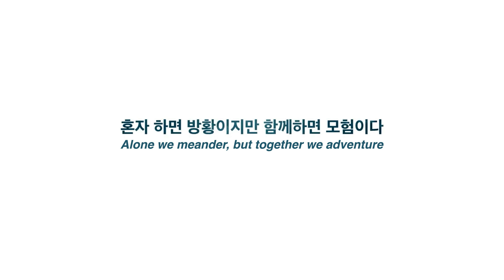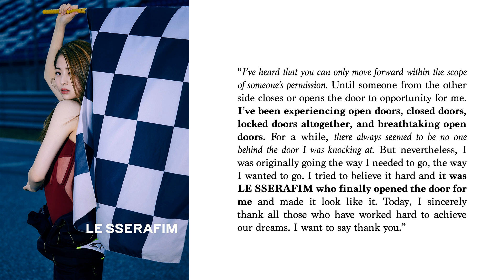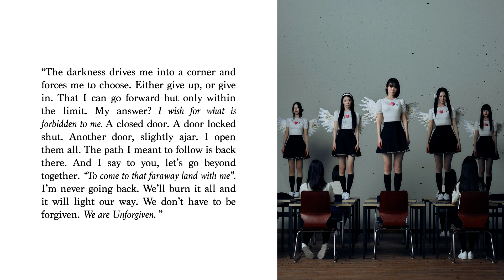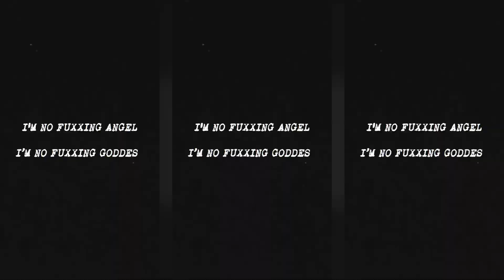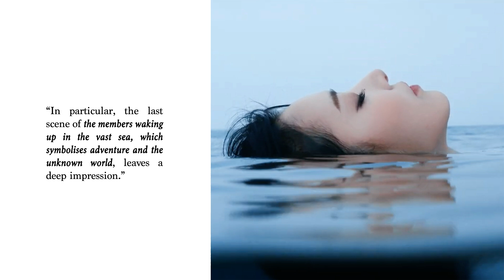LE SSERAFIM ‘Burn the Bridge’ COMEBACK CLUES | UNFORGIVEN Album Trailer Explored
LE SSERAFIM (르세라핌)  ‘Burn the Bridge’ COMEBACK CLUES | UNFORGIVEN Album Trailer Explored + CRIMSON HEART Connections